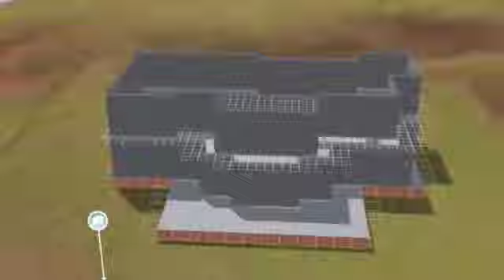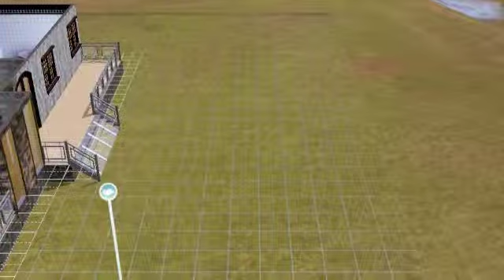Astrava 64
I tried to show the building process for this one, i hope you like it!